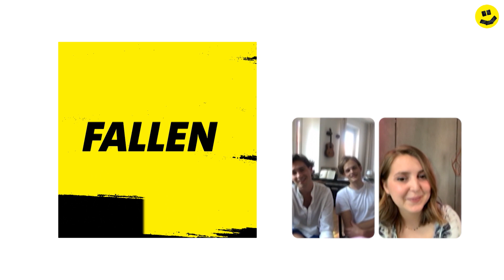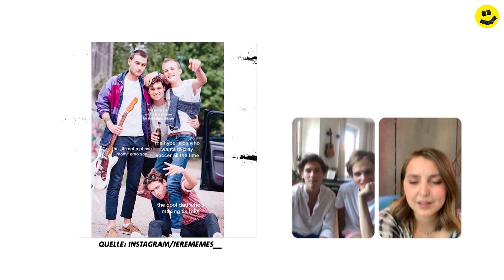Jeremias - keine Liebe für ihre Nebenjobs & wie es ist, sich nackt zu zeigen in der Musik | DASDING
In dieser Scratched @ Home Folge spricht Walerija mit zwei der vier 4 Jungs der Indie-Band Jeremias. Kennt ihr noch nicht? Dann lernt ihr sie jetzt durch ihre Songs kennen. Frontsänger Jeremias und Bassist Benny gehen zusammen die Worte durch, die sie am häufigsten auf ihren Songs singen. Aus diesen Worten werden in diesem Interview Fragen:

Wie können sie gerade ihre jeweils andere "Welt" als Studenten, Hausmeister oder Nachhilfelehrer mit der Band vereinen? Wie ist es so, sich in der eigenen Musik komplett "fallen" zu lassen und so angreifbar zu machen? Und was fällt ihnen momentan gar nicht so "leicht"?

INTERVIEWKAPITEL:

00:00 Das ist Scratched
00:47 Die Parallelwelt als Nachhilfelehrer & Hausmeister
02:38 In der Musik fallen lassen und nackt zeigen
04:37 "Es ist gar nicht so leicht..."
07:00 "Besame Mucho" und der Englisch-Unterricht
08:30 Jerememes & die Band als Famillie
10:20 Wann es "klick" gemacht hat als Band
11:10 Jeremias nominiert zum Interview.

Hier kommst du zur Song-Tindern Playlist mit Stars wie Miami Yacine, Nura, Casper & Marteria, Bilderbuch und mehr:

Hier kommst du zur Scratched Playlist mit Stars wie Billie Eilish, Twenty One Pilots, Lena Meyer-Landrut und mehr:

♪ Podcast: "Endorphine für Delfine", überall wo es Podcasts gibt